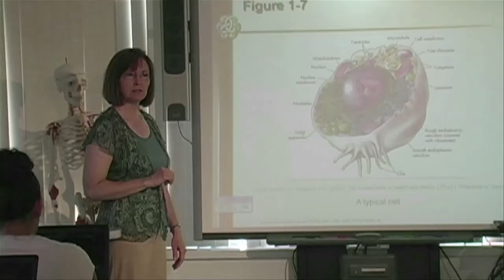Herkimer BOCES LPN Program - Classroom Instruction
Get a sneak peek inside our classrooms and find out how instruction is facilitated on our campus.